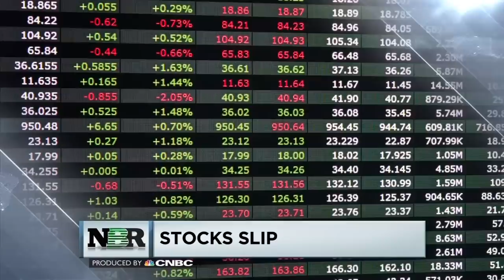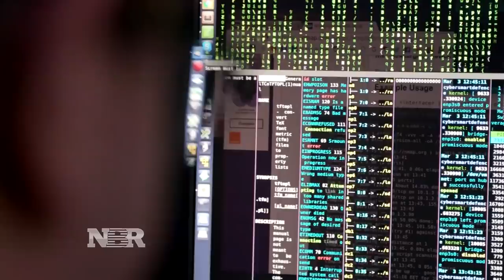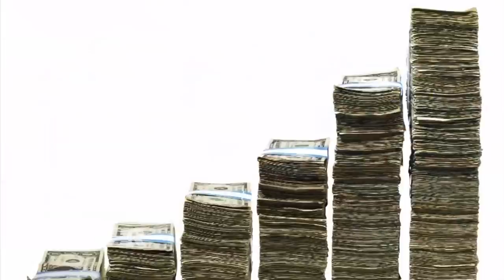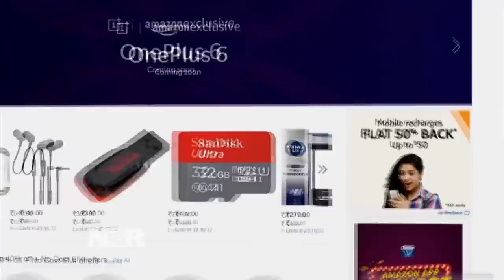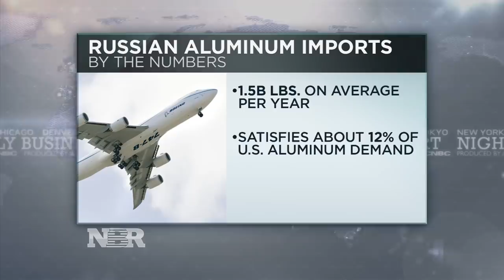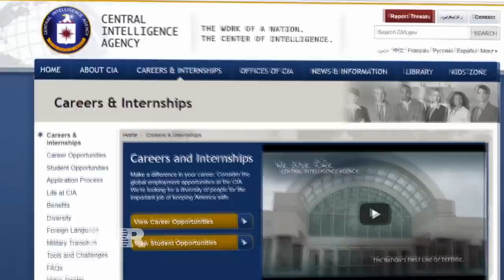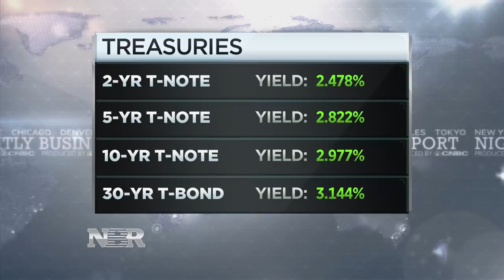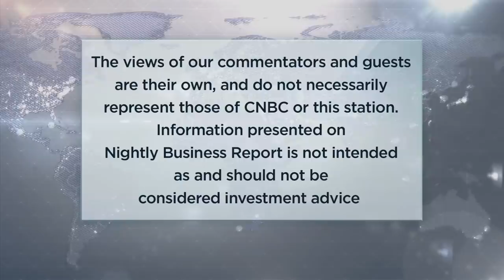Nightly Business Report - April 23, 2018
Tonight on Nightly Business Report, sales and profit soar at Google’s parent company Alphabet as it remains a dominant player in online ads. Plus, why home buyers are willing to stretch their budgets in this market.